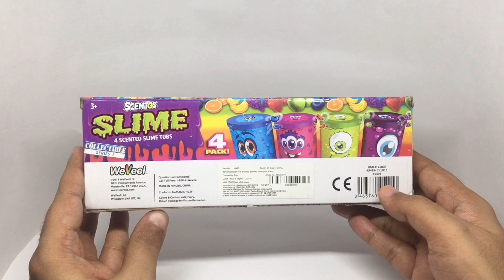Reverse Scentos Scented Slime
Looks strange in reverse